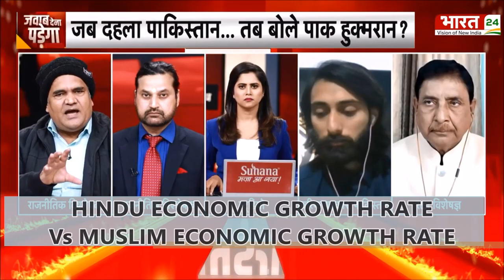hinduGDP Vs MuslimGDP Pakistan Economy & India Economy